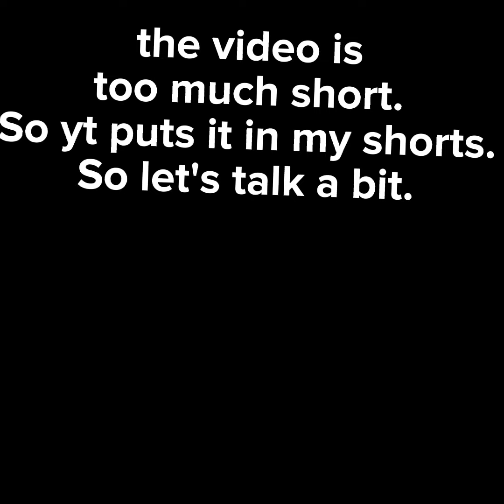I ship It!Meme ft. my CH Ships💙